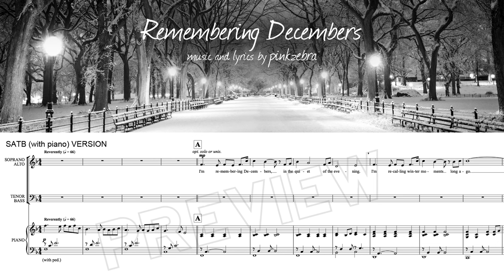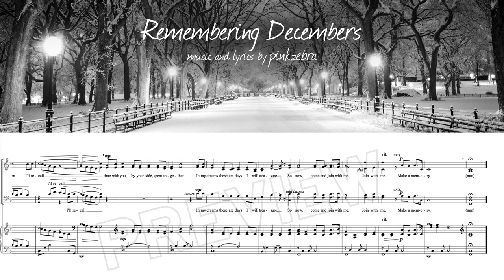Winter Choir Music - Pinkzebra "Remembering Decembers"- SATB with piano version [Score Preview]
This SATB (with piano) version of "Remembering Decembers" is a beautiful winter choir song about reflecting on personal favorite memories of past winters, good times with friends and family, and the hopeful expectation of creating wonderful new memories this year. Perfect choral music for December and winter performances.

Also available: an SATB a cappella version, plus SAB, SSA, and Two-part choir versions with piano accompaniment.

Composer: Music by PINKZEBRA
Lyricist: Words by PINKZEBRA

LYRICS:
I'm remembering Decembers,
in the quiet of the evening.
I'm recalling winter moments long ago.
I saw life through the eyes of a child then,
playing games in the snow with my best friends.
And now, how it warms my heart.
Life was at the start.

I'm remembering Decembers,
spent with loved ones, filled with laughter.
Time was moving so much slower in those days.
There was wonder and joy in the small things.
I can still feel it now when the bells ring.
They ring like they did before.
My heart is filled once more.

The candle lanterns glowing in the snow
ignite my memories leading me back home.
The seasons turn with lessons learned as life unveils its play,
in its own way.

I'll remember this December,
I'll forever hold it closely.
When I look back on this season I'll recall
time with you, by your side, spent together.
In my dreams these are days I will treasure.
So now, come and join with me.
Make a memory.